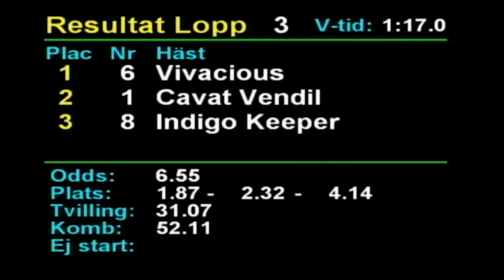2022 02 25 Romme Lopp 3